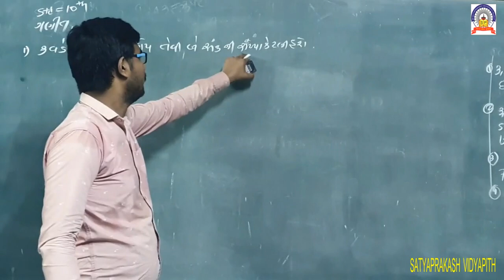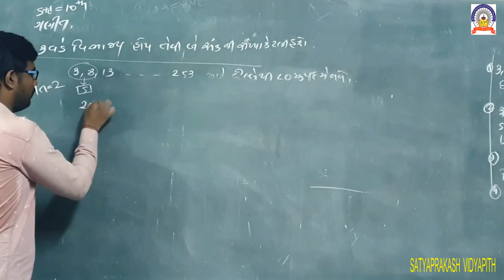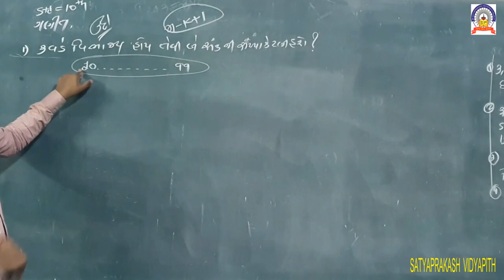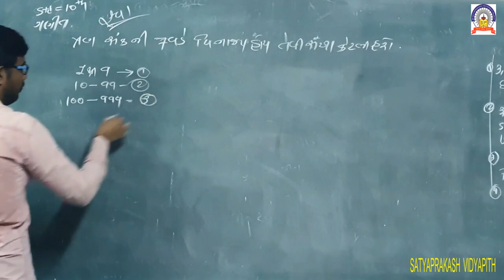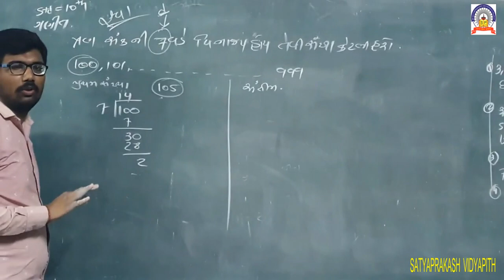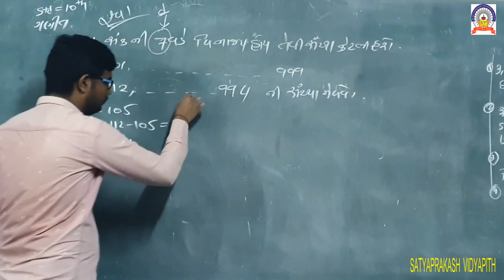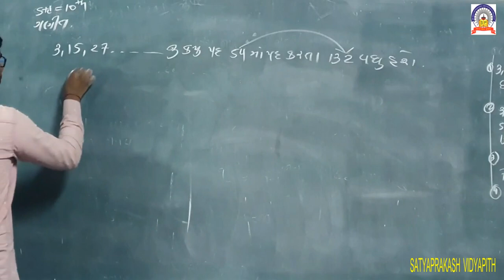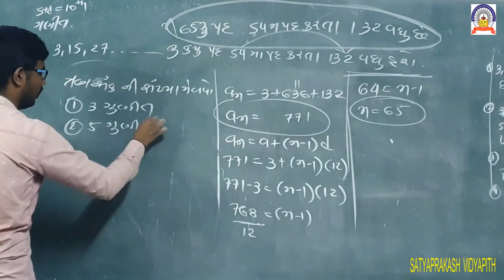22.09.2020 STD 10 MATHS CH 5 PART 7 .mp4